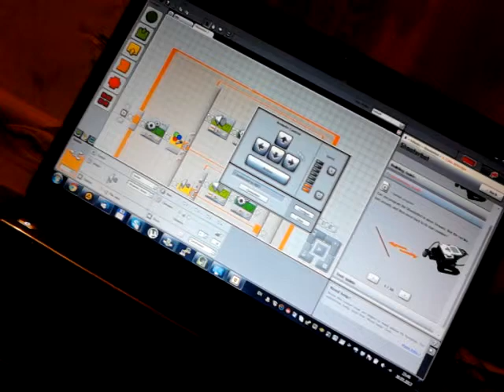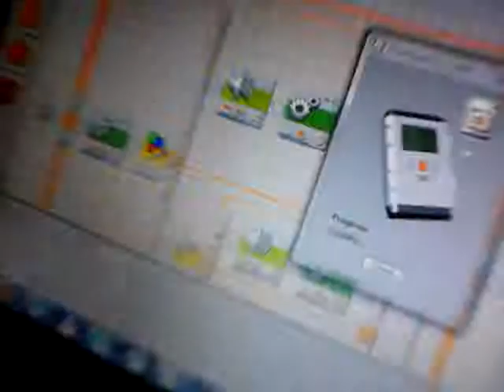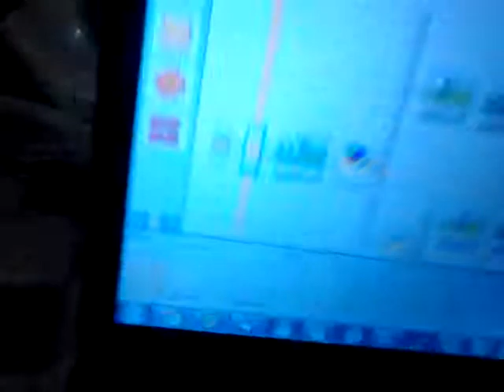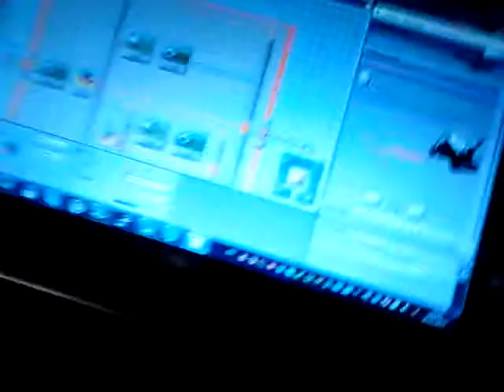nxt 2.0 chast 3